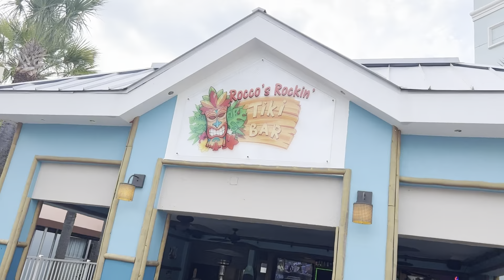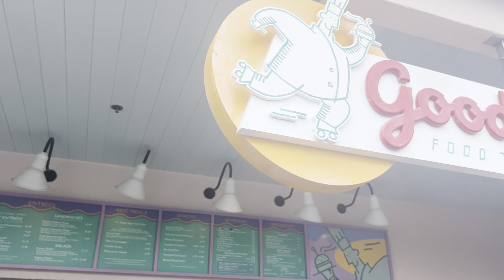NEW VLOG! ROAD TRIP•MY SISTERS BIRTHDAY•PACKING•RUNNING ERRANDS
Hey guys! Thanks so much for clicking on this video! Also here’s a link to my storefront!